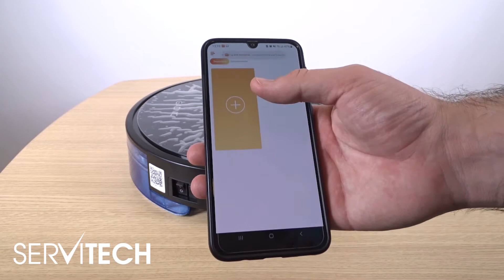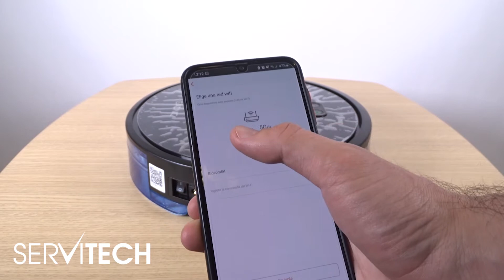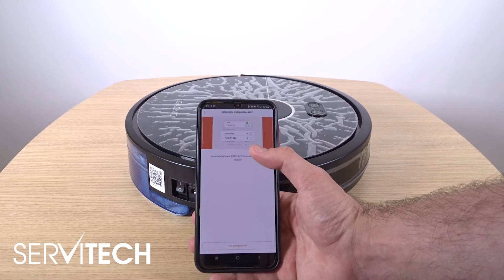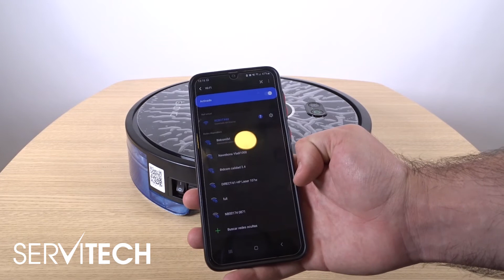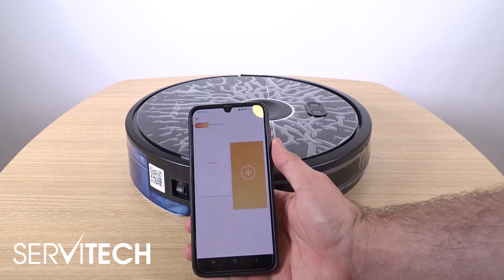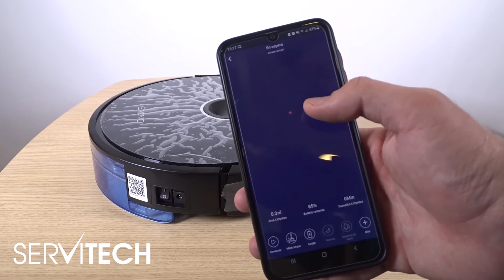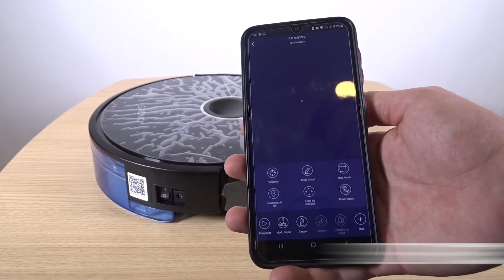ROB00094: Vinculación con App WeBack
En el video mostramos como vincular la aspiradora Gadnic ROB00094 a nuestra red wifi con la app WeBack